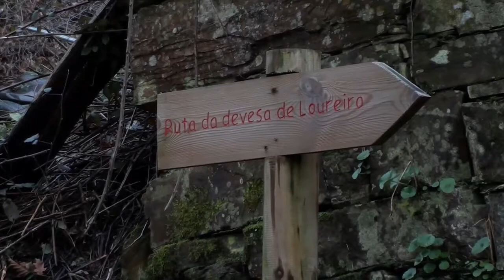ferreria de loureiro.MP4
Importante industria siderurgica dedicada a la fundición de mineral de hierro en el siglo XVIII y que actualmente está siendo rehabilitada. Este complejo industrial se encuentra situado entre bellos parajes naturales que se pueden visitar.